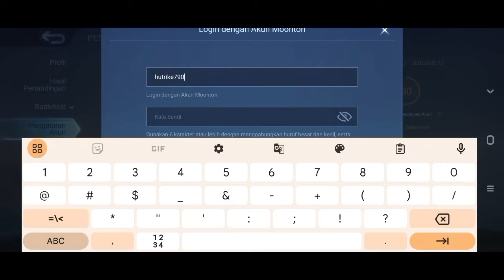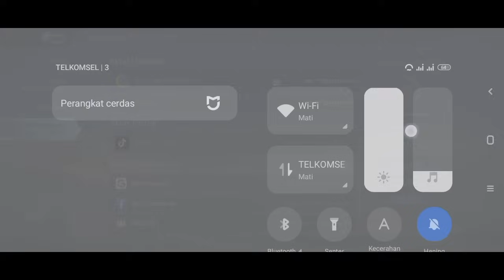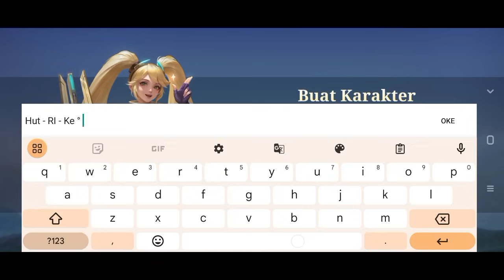CARA MASUK DAN BUAT AKUN ADVANCE SERVER MOBILE LEGENDS 2024 | CARA MASUK ADVANCE SERVER ML TERBARU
Cara masuk advance server ml terbaru 2024
Cara memunculkan tombol ganti server
Cara masuk advance server mobile legends season 33
Cara masuk advance server mlbb
Cara buat akun advance server mobile legends terbaru 2024
Hero baru mobile legends
Update advance server terbaru 2024
Update mobile legends terbaru season 33
Update event terbaru mlbb

Untuk update versi terbaru di advance server ini sudah ada dua event star war dan annual Angela yah... Ada event untuk m6 juga yaitu Brody, dan untuk top up ada item yang di lipat gandakan...

🔰 REQUEST KONTEN BOLEH YAH 🔰
🔰DONASI SEIKHLASNYA SANGAT MEMBANTU KAMI UNTUK MENGEMBANGKAN CHANNEL 🔰